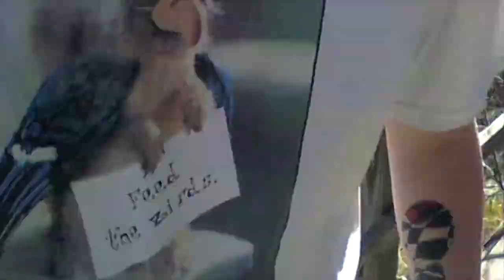first day of spring(!) @ grand ledge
celebrated the first day of spring 3/20 with a grand ledge trail hike! it was josh and i's first trail together, and we enjoyed observing ancient sedimentary formations and geese/swan watching by the river. it felt really good to be out in the outdoors again!

notfishtaco 480p is a personal repository of my camcorder recordings and a project to candidly document moments that feel important to me.

Camcorder used: Kodak ZM1
Mode: VGA (480p)